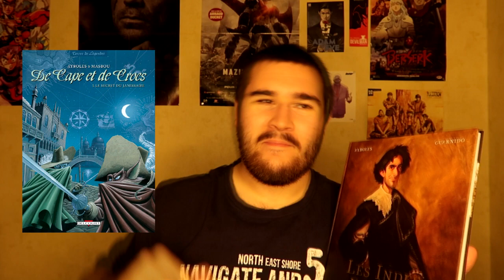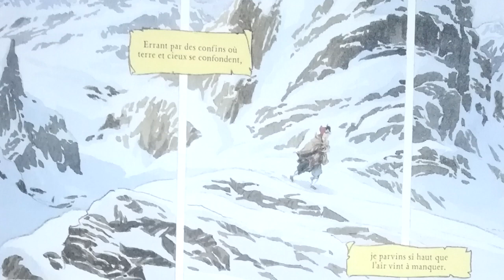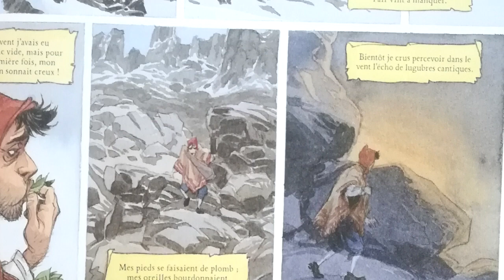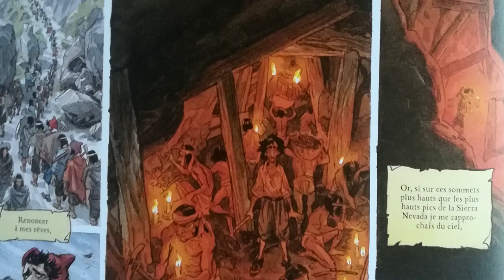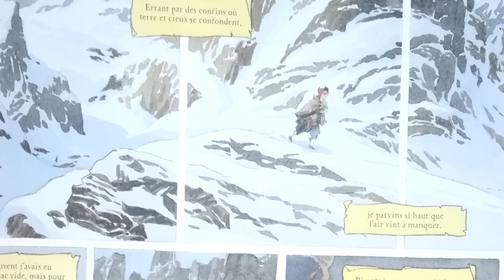BD À CHAUD #31 : LES INDES FOURBES [2019]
Hey !
Aujourd'hui on cause bande dessiné !